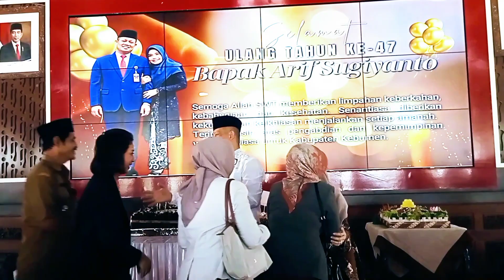15 Juni 2024